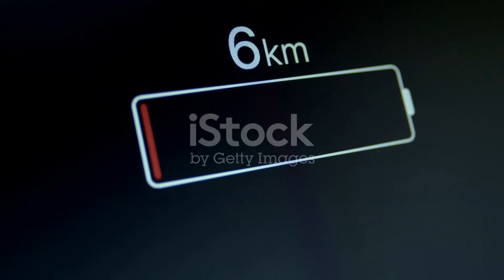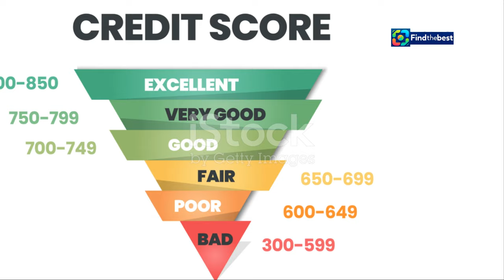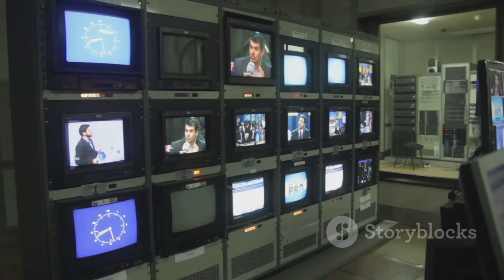`The Traitors` Wins Big! Outstanding Reality Competition Program at the 76th Emmys!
100 %

 &amp;#39;The Traitors&amp;#39; wins Outstanding Reality Competition ...:https

In this exciting video, we celebrate the incredible win of *The Traitors* at the **76th Emmy Awards**! 🏆✨

Join us as we dive into the highlights of the night, featuring host **Alan Cumming** in his stunning tartan kilt, and hear his heartfelt acceptance speech! 🙌💖

📺 *The Traitors* has made history by winning the **Outstanding Reality Competition Program**, marking *Peacock's* first-ever top program victory at the Emmys! 🎊👏 Alan expressed gratitude to the passionate fans and the television academy, making this moment even more special!

Get ready for behind-the-scenes insights, memorable moments, and all the excitement from the Emmys!